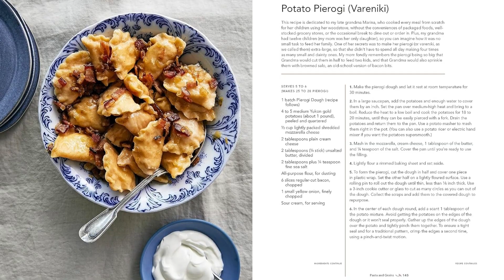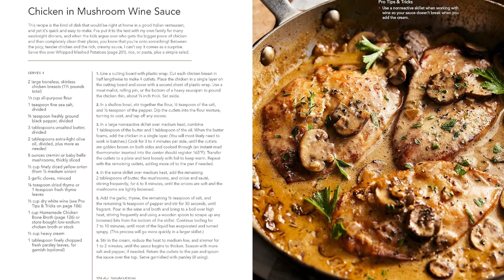Natasha's Kitchen: 100+ Easy Family-Favorite Recipes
Natasha's Kitchen: 100+ Easy Family-Favorite Recipes You'll Make Again and Again

NEW YORK TIMES BESTSELLER • An inviting collection of more than 100 trusted, budget-friendly recipes for every meal and occasion from the creator of the wildly popular website Natasha’s Kitchen.

“With delicious recipes and fun entertaining ideas, you’ll find inspiration and joy on every page.”—Jennifer Segal, author and creator of Once Upon a Chef

In 1989, four-year-old Natasha Kravchuk and her family entered the United States as refugees from Ukraine. Her mother was an amazing cook and spoiled her family with delicious meals, so Natasha never learned how to cook until she got married and had her own family to nurture. In 2009, she began blogging about the joy she discovered in creating and sharing recipes. Her audience exploded, connecting with her warmth and willingness to share both her triumphs and failures in the kitchen.

In Natasha’s Kitchen, she shares 100+ family-friendly, foolproof recipes anyone can whip up on even the busiest weeknight. From Salmon Piccata and Turkey Meatball Soup to Crispy Bacon Jalapeno Poppers as well as traditional Ukrainian recipes passed down from her mother like classic Borscht and her famous Pierogis, Natasha’s family-friendly recipes are made with easy-to-find ingredients and have been thoroughly tested. And because she loves to have her large extended family and friends over, there are also menus for sharing and easy entertaining—from a taco bar to a chili bar to the ultimate cheese board.

With a warm and encouraging voice, accompanied by beautiful, mouthwatering photographs, readers are offered a glimpse into Natasha’s life as she does what she enjoys most: cooking for her loved ones.